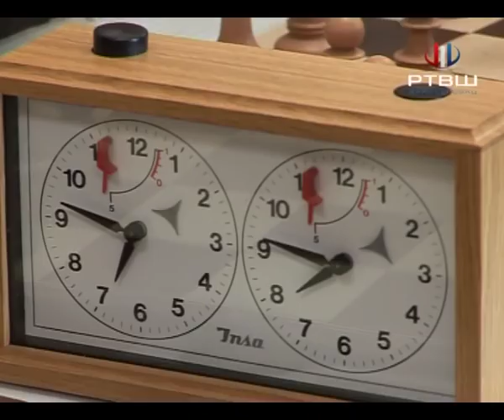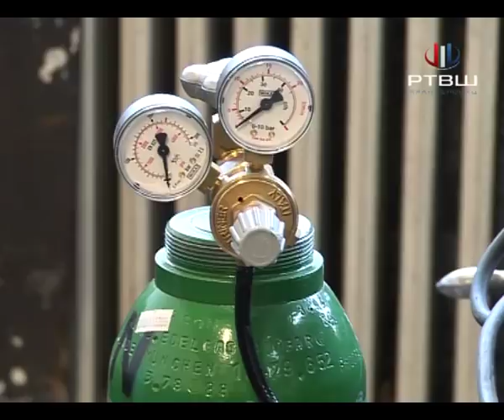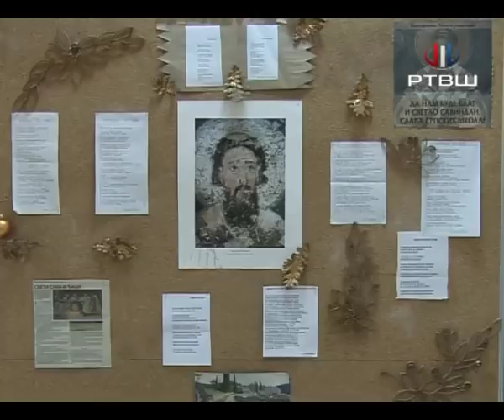RTV Šumadija - Savindan u Tehničkoj i Ekonomskoj školi